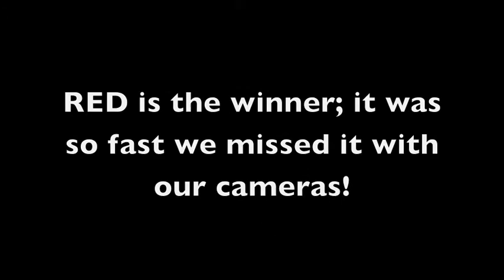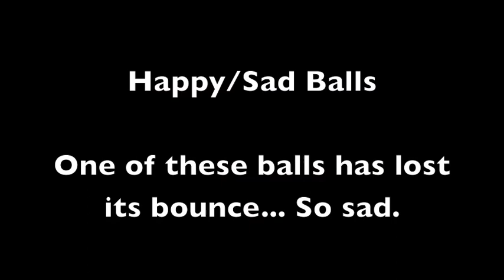Density Demos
Here is a look at what we did in class today.  Remember, ALL of your conclusions must include DENSITY as part of the explanation.  Good luck!